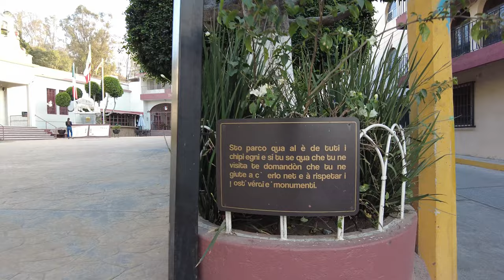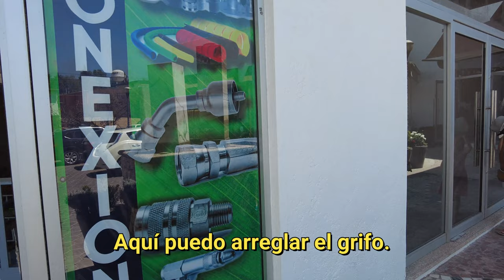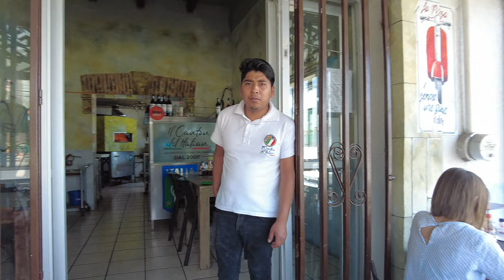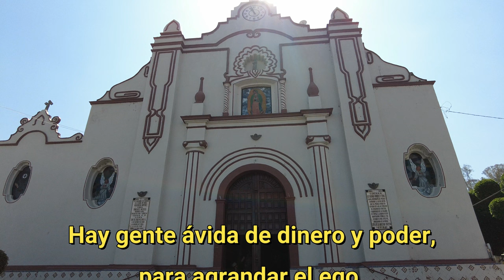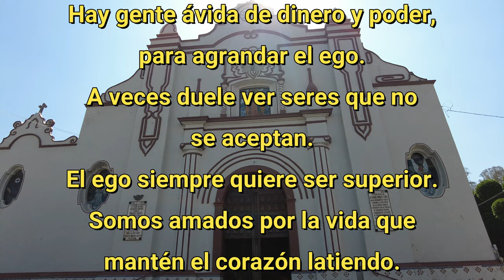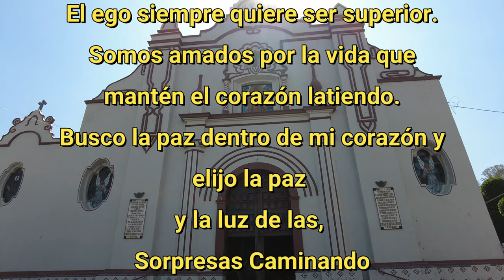Corazón de Chipilo Puebla, los Italianos de México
90º

Mientras caminamos por el paseo principal de Chipilo, podemos ver a los habitantes locales ocupados en sus quehaceres diarios y disfrutando de la vida en el pueblo. La calle conduce a la iglesia principal de San Miguel Arcángel, la cual se encuentra en el centro histórico.
A medida que avanzamos, podemos encontrar numerosas tiendas especializadas en productos locales y regionales, incluyendo pan recién horneado, quesos artesanales, dulces y artesanías.
El ambiente general es tranquilo y relajado, con gente que se saluda amistosamente y se toma su tiempo para disfrutar del sol y la belleza del paisaje. Hay varios restaurantes y bares para detenerse y refrescarse, y también hay áreas verdes para sentarse y descansar.

En general, caminar por el paseo principal de Chipilo nos permite experimentar la vida cotidiana en el pueblo y apreciar la rica cultura y tradiciones de esta histórica comunidad.

Sorpresas Caminando